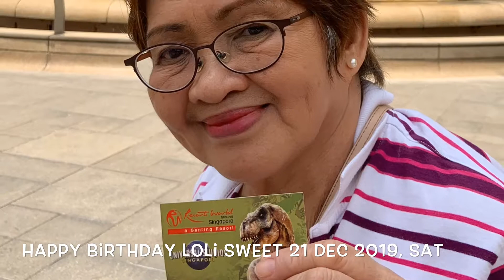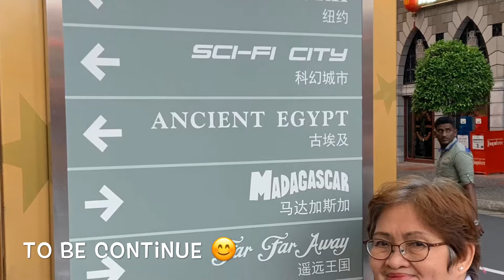Amazing Singapore | Water World and Sesame Street, Universal Studios Singapore | Vlog # 030-191019